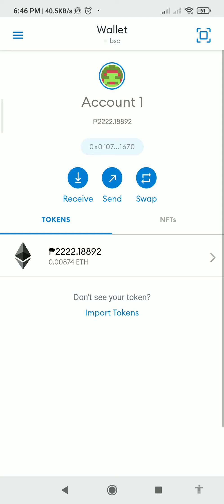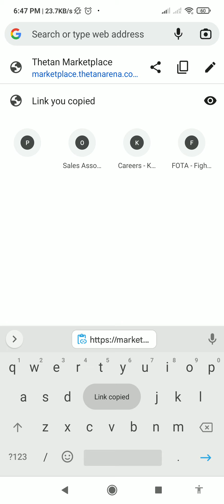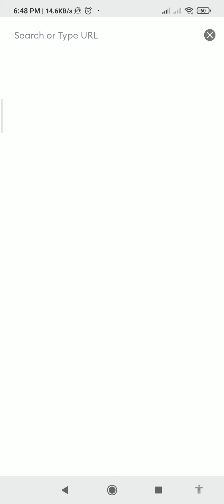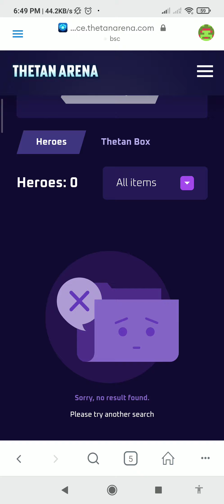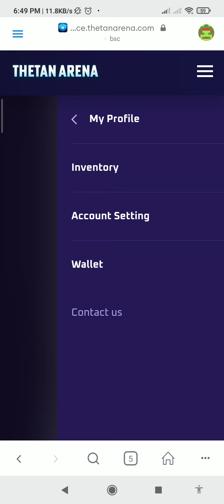How to open Thetan Arena account using Metamask App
Open or access Thetan Arena profile thorugh Metamask app and check wallet.